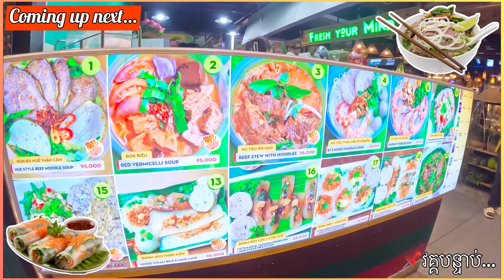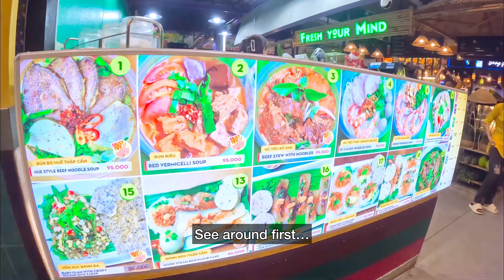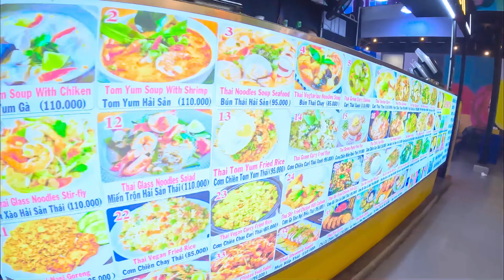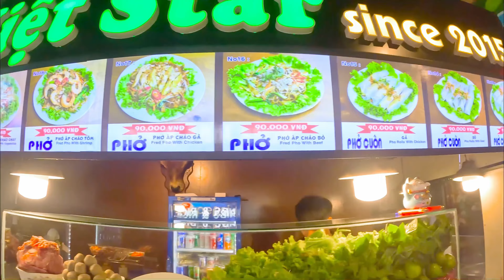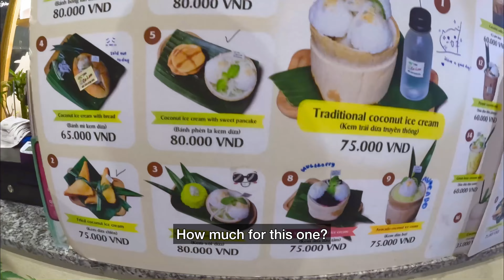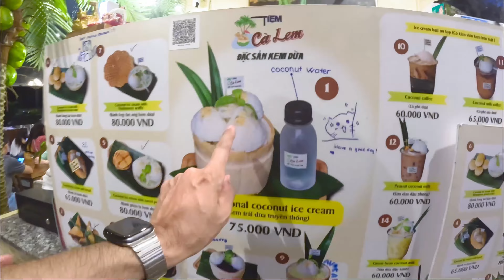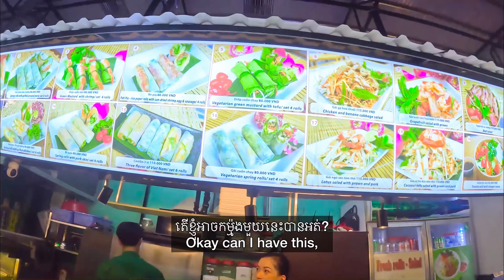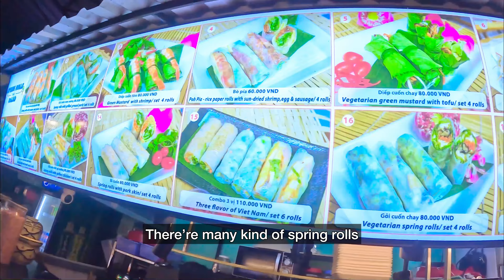Ep.3: Eat PHO & Spring Rolls at Ben Nghe Street Food Market, Ho Chi Minh Vietnam ម្ហូបវៀតណាម ហូជីមិញ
After rest in hotel, we are so hungry… i was ate a little bit lunch, we decide to find something for our dinner, i walked a bit far from hotel to Ben Nghe Street Food Market around one kilometer, I am so enjoy sightseeing Ho Chi Minh City during walking… a lot of Vietnamese using motorbike on the road… the traffics is bad. After walk around 15min finally we arrived Ben Nghe Street Food Market… I decide to have Pho and Vietnamese spring rolls also coconut ice cream for my dessert, we’re so lucky after we arrived the heavy rain is start coming… all Vietnamese food are good, the rain is stopped we walked back to our hotel without taxi, along the way we get into Family Mart to buy pure water and bananas…

👉🏻Provide: English & Khmer subtitles

📍Ho Chi Minh City

📍 Ben Nghe Street Food Market

😎 Made by: Travel with Ken YouTube@2023